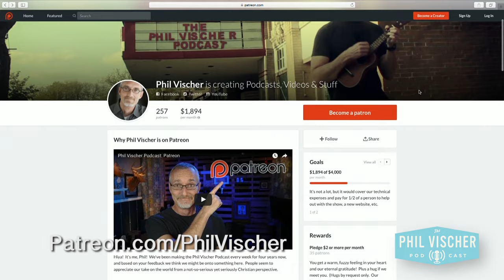Episode 208: Talking About Hell! With John Walton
What's Hell? No, seriously - what is it and why doesn't it show up in the Old Testament? Is it different than Hades? Sheol? Gehenna? OT scholar Dr. John Walton is back to talk about everyone's favorite place of eternal torment. This week on the podcast!